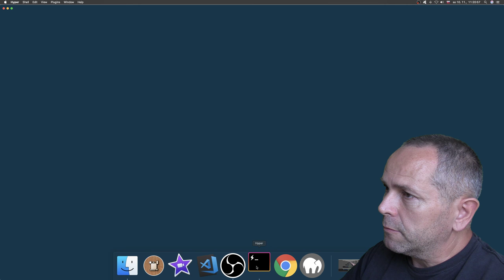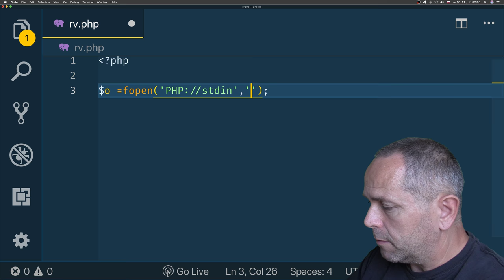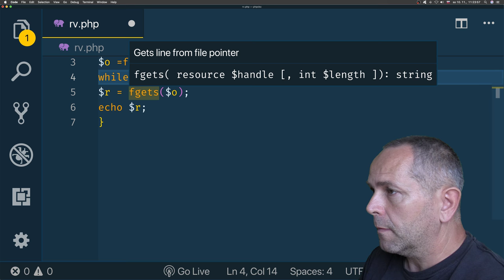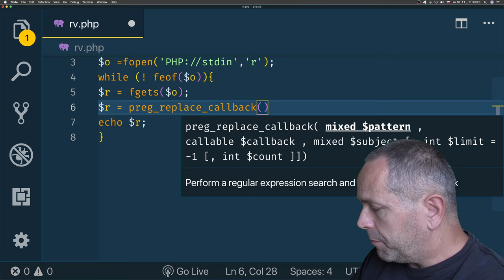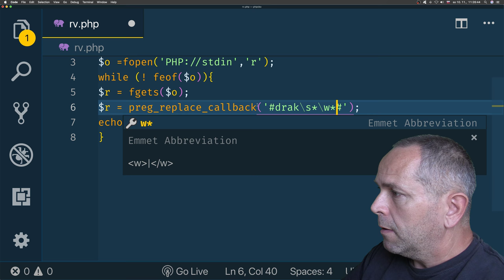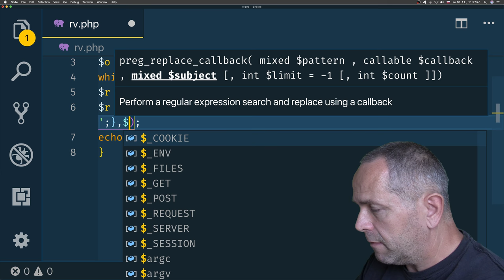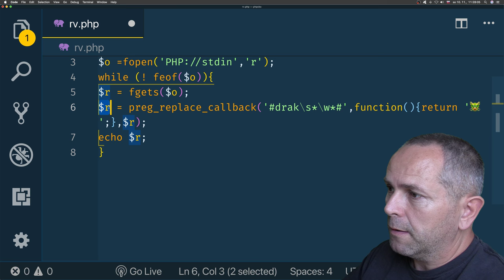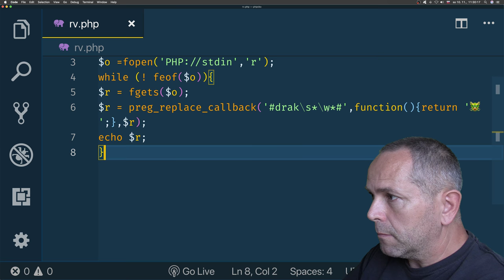898 🐘 Callback a regulárne výrazy║PHP a MySQL slovensky║ Programovanie s Yetim